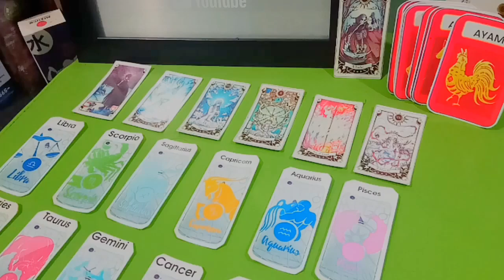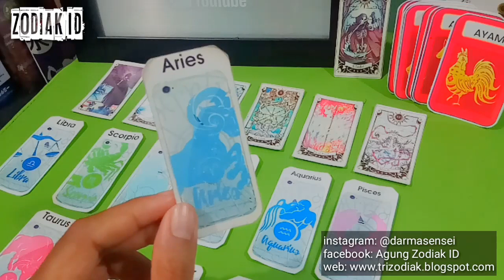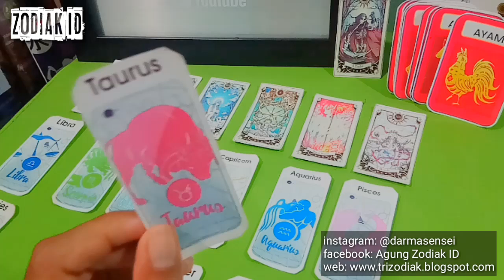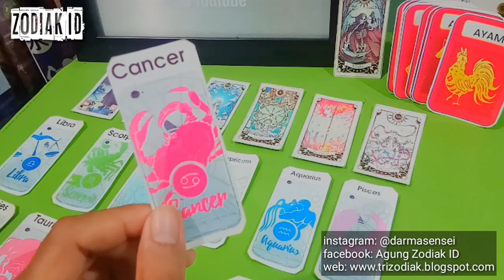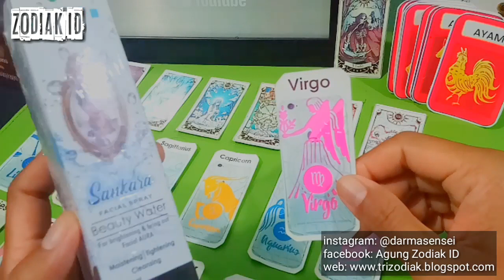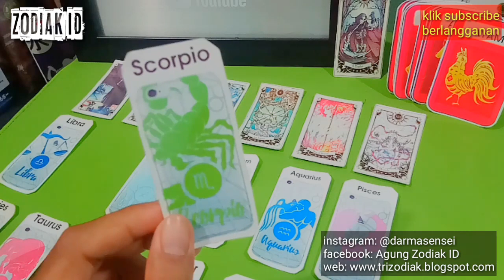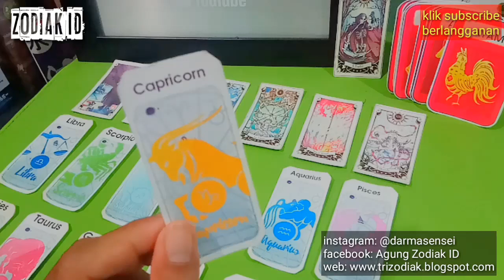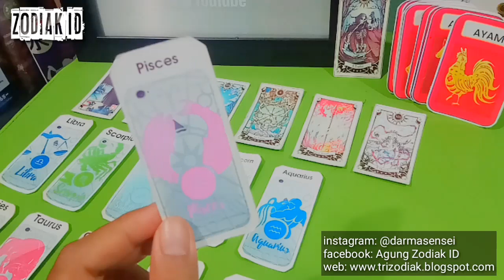RAMALAN ZODIAK HARI INI JUMAT 28 AGUSTUS 2020 AKURAT DAN LENGKAP!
RAMALAN ZODIAK HARI INI jumat 28 agustus 2020 | ZODIAC FORECAST AUGUST 28, 2020
RAMALAN ZODIAK HARI INI sabtu 29 agustus 2020 | ZODIAC FORECAST 29 agustus, 2020

DI MULAI PEMBACAAN URUTAN PEMBACAAN RAMALAN ZODIAK HARI INI :

Aries
Taurus
Gemini
Cancer
Leo
Virgo
Libra
SCORPIO
SAGITARIUS
CAPRICORN
Aquarius
Pisces

INFO PEMESANAN DUPA, SABUN, MASSAGE OIL GAHARU SANCHITA PASOPATI (ASLI) Dan AKSESORIS RUDRAKSHA SAKTI silahkan WA di: 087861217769 Admin ZODIAK ID, Menerima pengiriman Dalam dan Luar Negeri.

**Hati-hati pada beberapa Channel yang Meniru Ramalan ZODIAK Harian dari Konten ZODIAK ID. Yang asli dan Terupdate hanya di Channel ZODIAK ID®. Terima kasih.